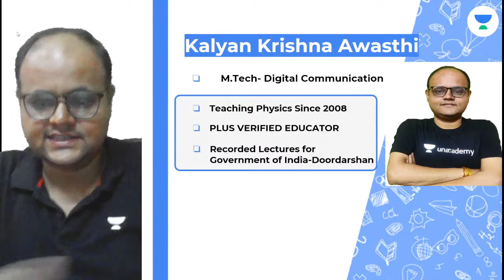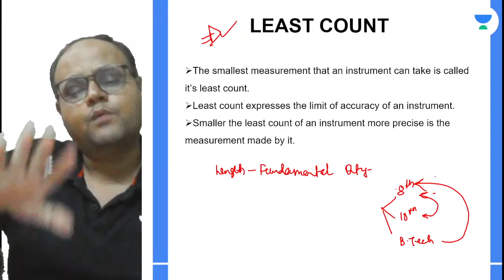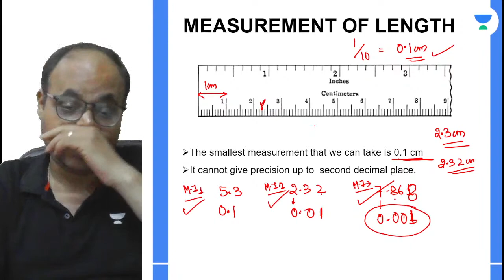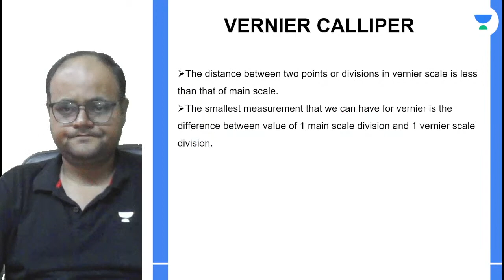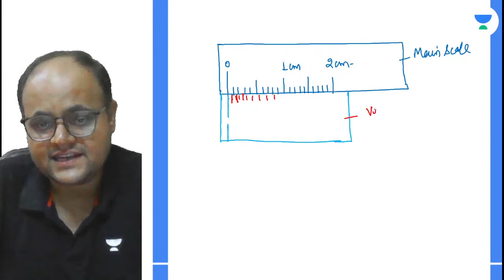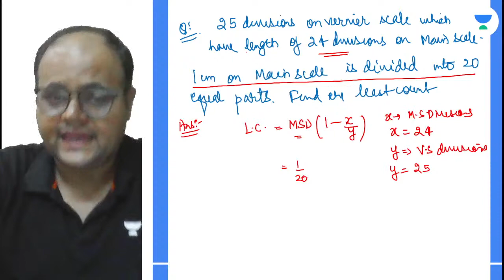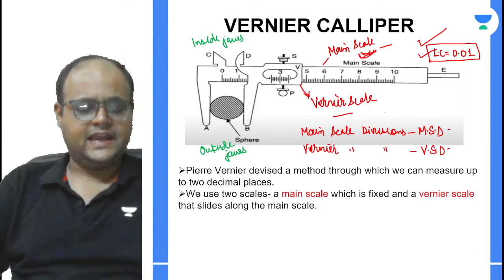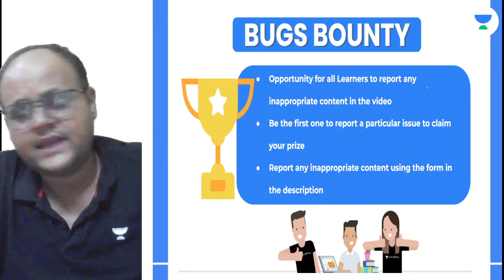Vernier Calliper | Measurement of Length | ICSE Term 1 | Physics Class 9 | Kalyan K Awasthi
In this session, educator Kalyan K Awasthi will be discussing Measurement of Length for Physics Class 9, ICSE Term 1.

Call Kalyan K Awasthi's team on  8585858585 and take your K12 Preparations to the next level.

You can enrol to Unacademy Subscription and get the following benefits:
1. Learn from your favourite teacher
2. Dedicated DOUBT sessions
3. One Subscription, Unlimited Access to Live Online Classes and Videos
4. Real-time interaction with best-in-class teachers
5. You can ask doubts in live online classes
6. Limited students in each Class
7. Download the videos & watch them offline

Feel free to spread the word – share the videos with your friends and classmates.